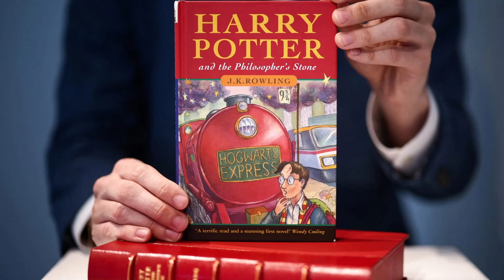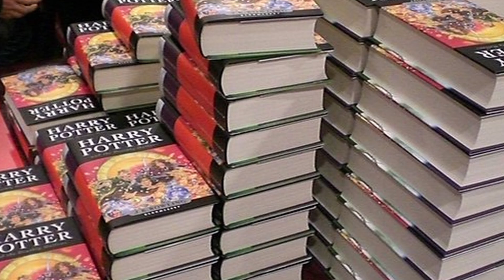When Will the HBO Harry Potter REBOOT be Released?! - Harry Potter News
Welcome to Harry Potter Theory. Today, we’ll be discussing the expected timeline for the newly announced, highly anticipated HBO Max reboot of the Harry Potter series—since we all want to know—WHEN are we going to be able to see this thing!?!

Well, in its original medium as novels, the Harry Potter series took readers on a seven-year journey that revolved around Harry’s magical education at Hogwarts School of Witchcraft and Wizardry. From the age of 11 to the time he turned 18, Harry went from a neglected orphan with untidy black hair to a globally celebrated wizard…with untidy black hair.

And while the narrative of the story itself spanned seven years throughout the course of seven books, the publications of the novels themselves were actually released over an entire decade, with the first novel, The Philosopher’s Stone, coming out in 1997 and the final book, The Deathly Hallows, being released 10 years later in 2007.

Thanks!